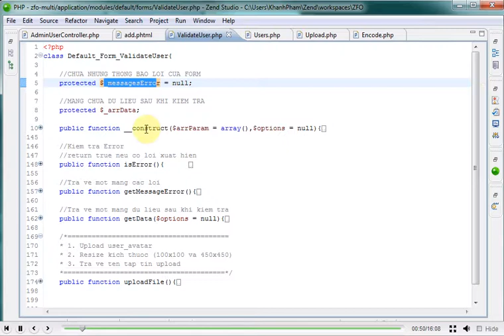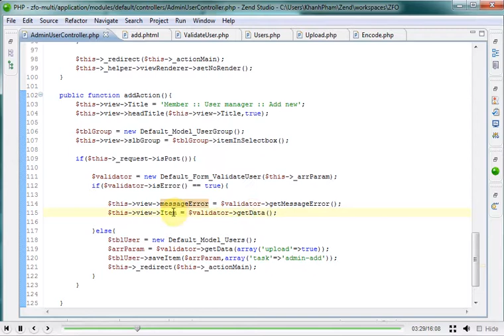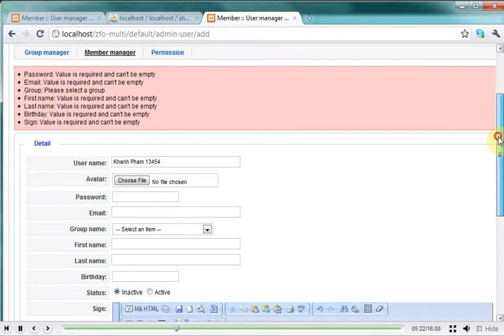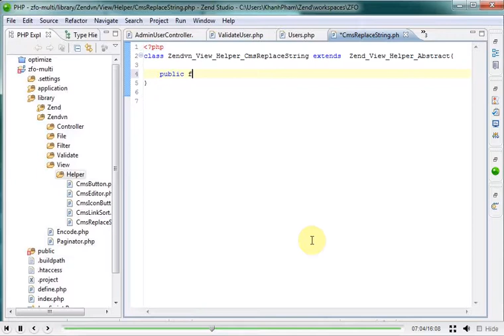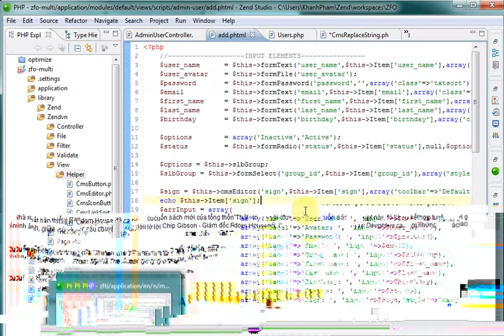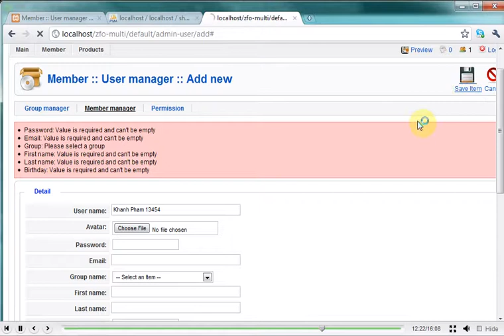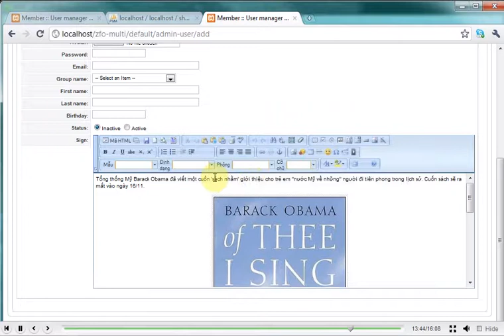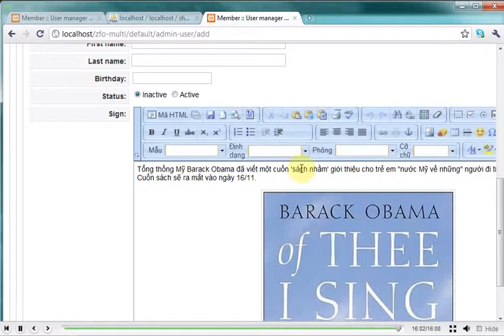Lập trình Zend 1x - Bài 99 BT2 addAction - Phần 08